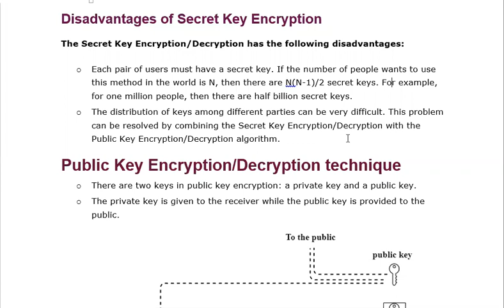04 JAN 2021 DISADVANTAGE OF SECRET KEY ENCRYPTION